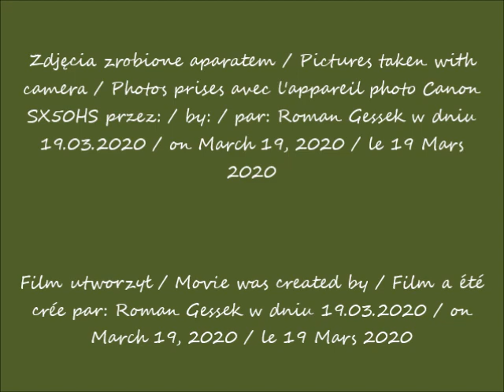2020 03 19 Warszawa Varso Tower w budowie widziane z ulicy Marszałkowskiej cz 1 po 13 23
Varso Tower w budowie widziane z ulicy Marszałkowskiej / Varso Tower under construction seen from Marszałkowska Street / Varso Tower en construction vue de la rue de Marszałkowska
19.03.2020 po / after / après 13.23